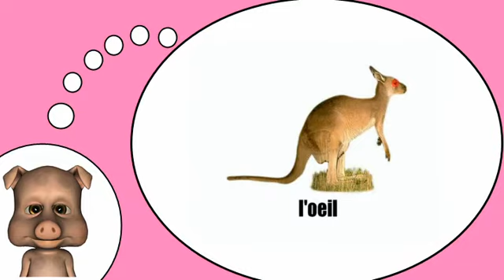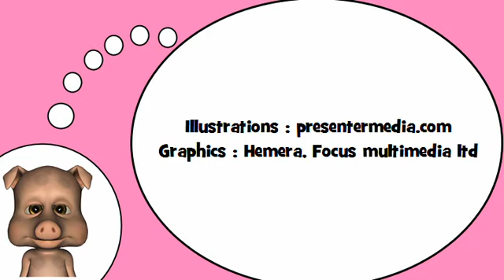Я люблю Францию = кенгуру